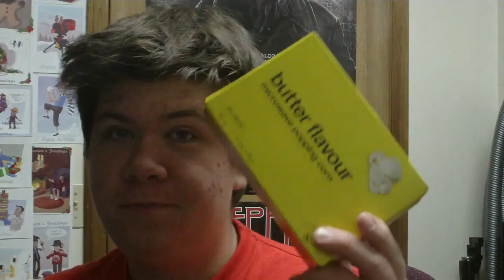*waggles arms*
Totes.